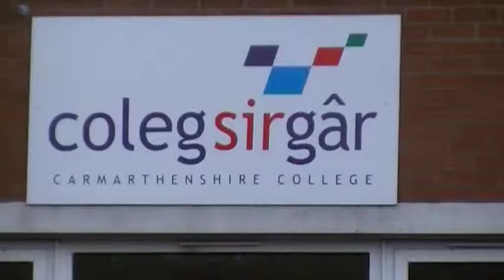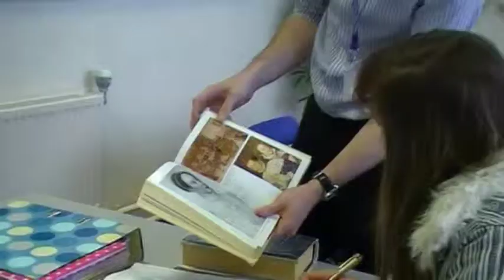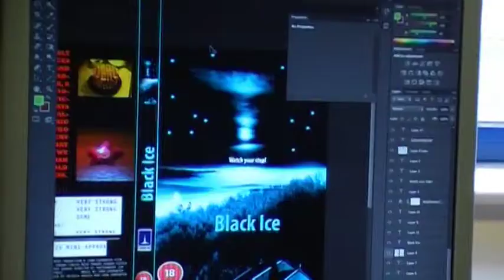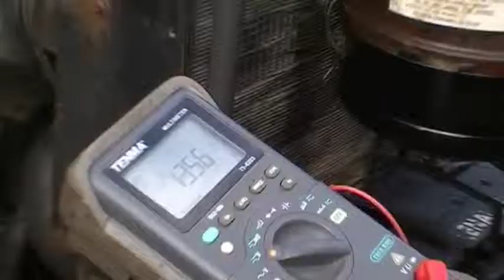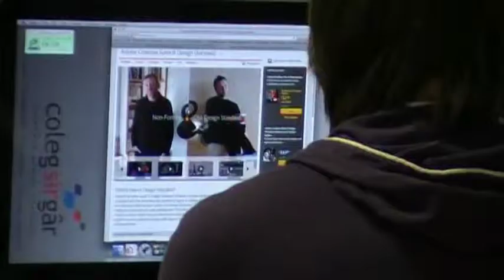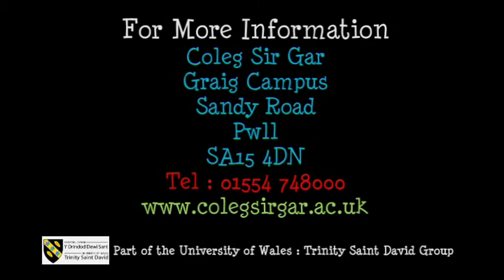Coleg Sir Gar Promotional Video 2013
An overview in video, of Coleg Sir Gar, encompassing all campuses and subject areas.